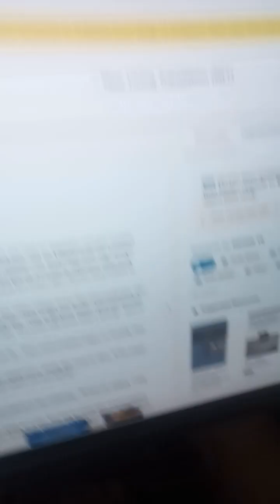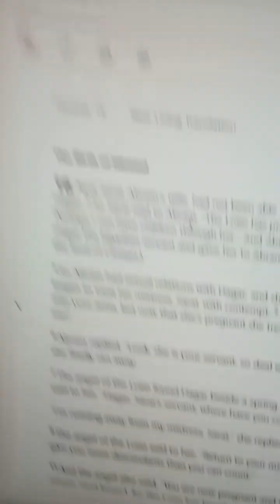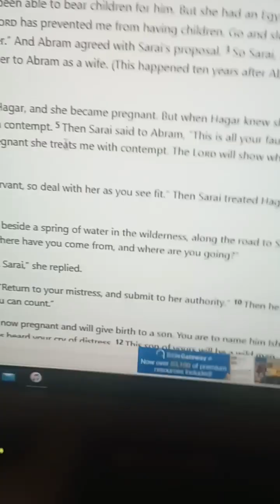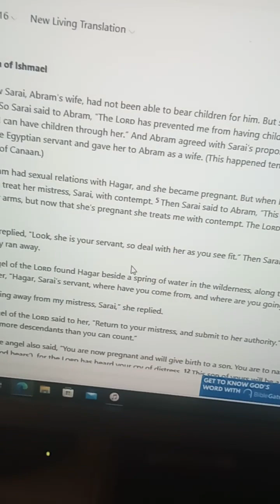Biblical History 101: Women Blaming Men for All Their Problems is Nothing New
Definitely NOT going to win any popularity contests with THIS one...